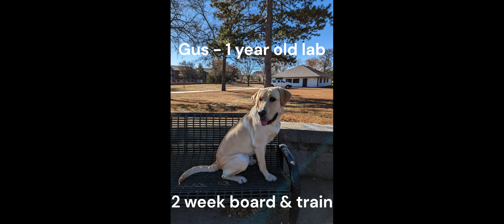Gus - 1 Year Old Lab - Dog Training Omaha Nebraska, Off Leash Reliable Dog Training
Want Lesley, Michele, Shyra, Roberta, Liz, Jessica, Tiffany, Karli, Sharon, Mikaela and Jaci with Nebraska Dog Trainers to Train Your Dog?

2 week Board & Train
Basic Obedience
aggressive dog training
bite work
nose work
scent training
k9 training
Canine training
Dog trainers
dog training
dog work